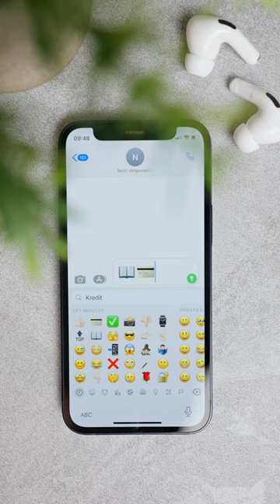6 iPhone Fakten, die NIEMAND kennt! 😳📲